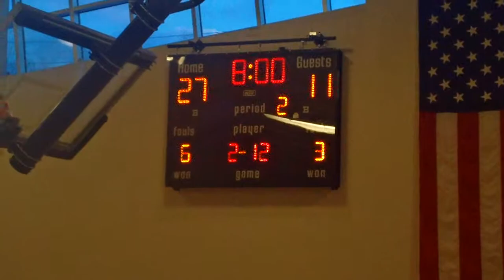Kaynor Boys Basketball 2014